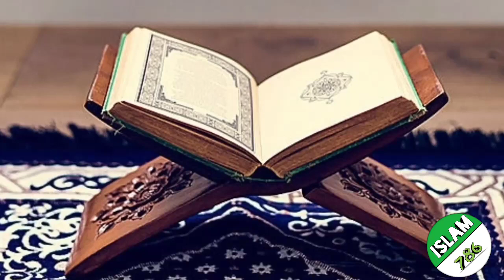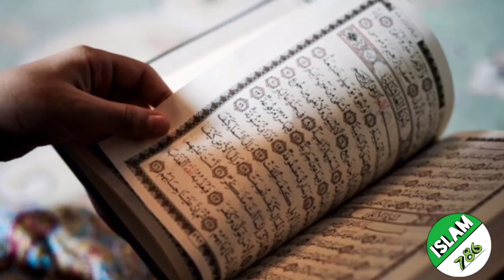Hazrat Loot (a.s) Movie Full HD 2022 In Urdu | Latest New Islamic Movie 2022 HD In Urdu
Islam 786 Official YouTube Channel